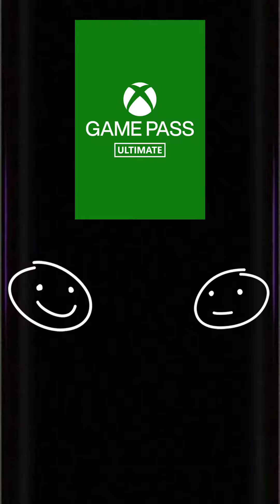¿ Qué es Xbox All Access ?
Hoy Explicamos qué es